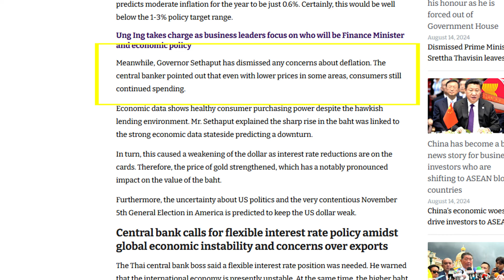What's Wrong with "Deflation" in Thailand?